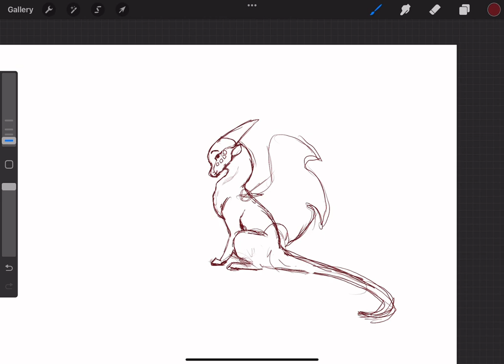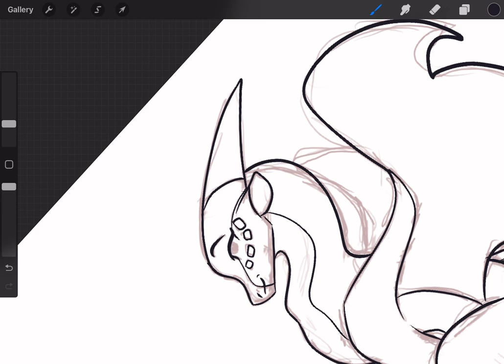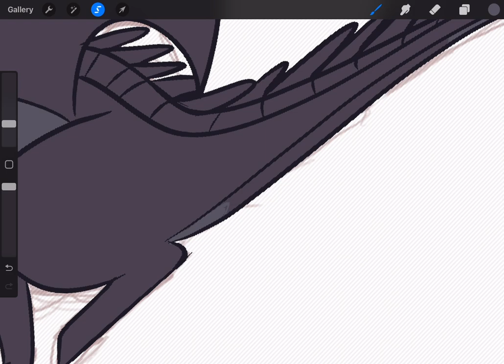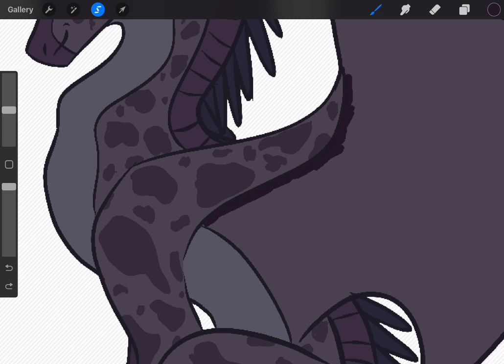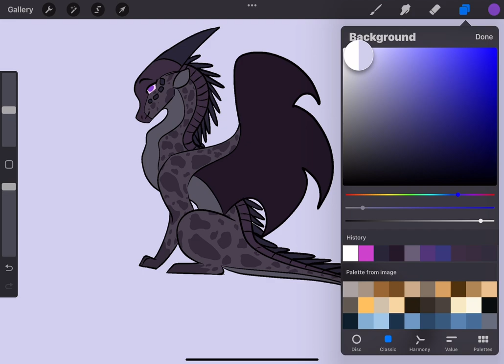The Nameless Nightwing O.o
Hi! It's a random Nightwing cuz why not. Naw, I wanted a dragon with spots, so i went nuts. If you have a name or story for her, fill free to place it in the comments below!